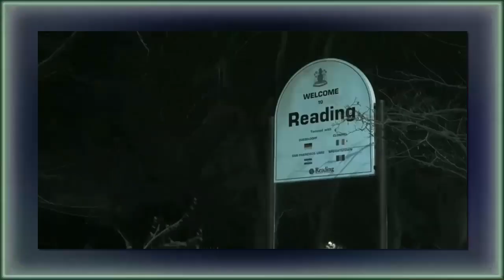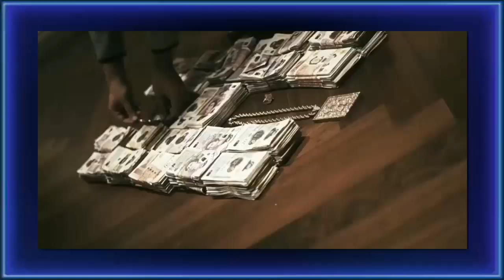FREE UK DRILL X NY DRILL TYPE BEAT XXL Drill instrumental VIDEOASISCOMBR